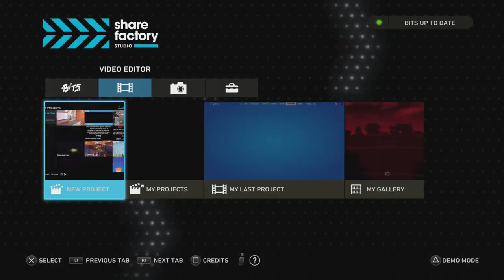The Rock V.S. Hindenburg. Epic Rap Battles of History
an idea i came up with back in my junior year and figured why not make it into a reality so here it is :) maybe a new vid in the near future who knows